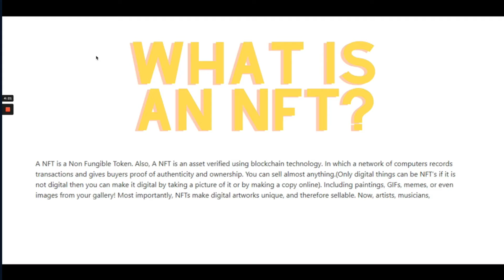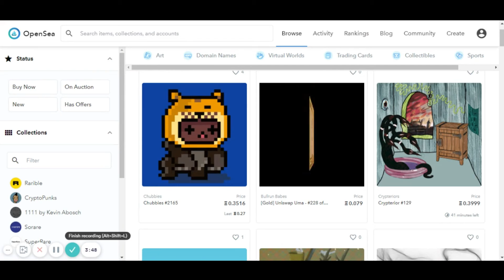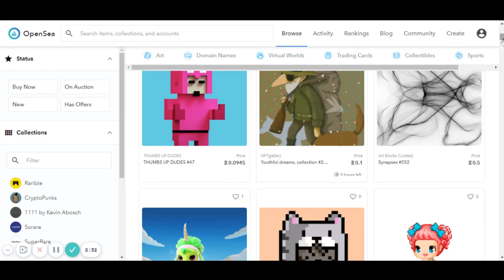NFTs explained and showing NFTs *Opensea.com*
What's up Thompson gang! we are going to telling you what is an NFT and showing you some NFTS.
Enjoy!😊 Peace & Love ❤️
Earn a premium element for free when you sign up
Get a $50 Statement Credit with your 1st purchase within 3 months
WELCOME To The Thompson Empire Vlog. We are Rob, Chelsea, Nicoya, Robby, Jayden, and Duce. We trust you guys will enjoy our Awesome Family vlogs on Financial Education, Health and Wellness, Reviews, and Pranks.
Peace&Love to the FAMILY!